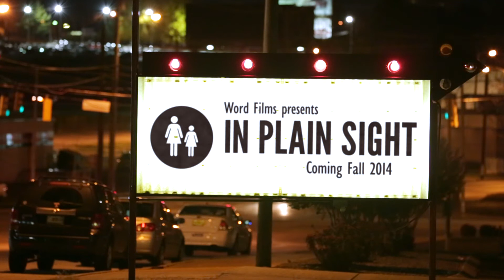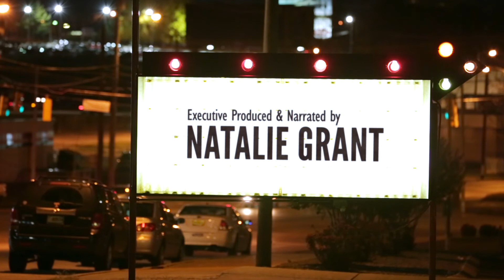IN PLAIN SIGHT - Reaction to Film Preview